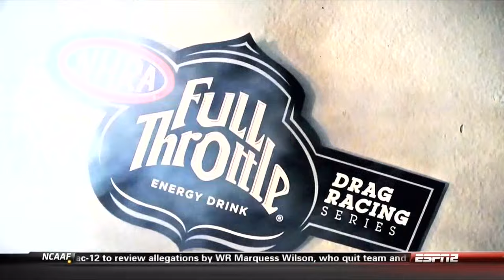2012 NHRA AAA of Southern California Finals